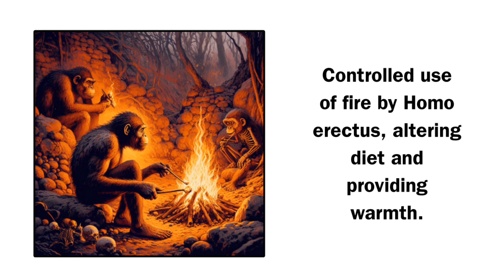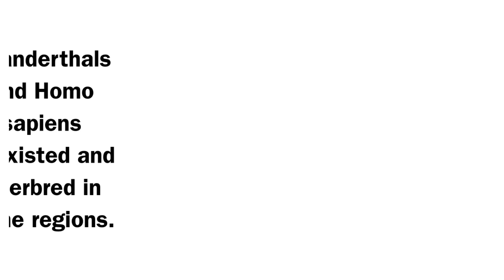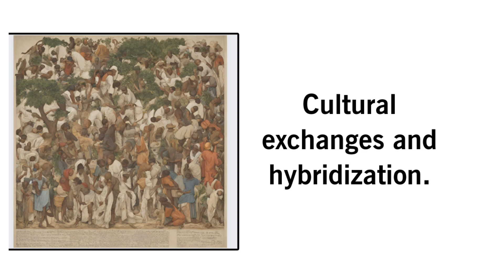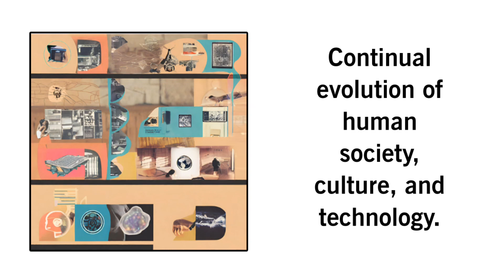Evolution of Human || Evolution of Man || Evolution of Life on Earth || Theory of Evolution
Evolution of Life on Earth

How Life Oriented On Earth

History Of Human

History Of Evolution

Evolution From Ape To Man

Human Evolution

Humans History

Biology

How Life Start On Earth

First Spicies on The Earth